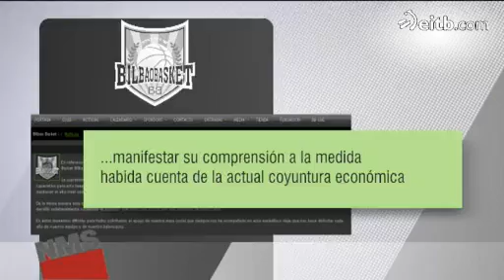La diputación de Bizkaia elimina las ayudas al deporte profesional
Hasta ahora el Athletic recibía 2.5 millones de euros anuales, y el Bilbao Basket 1.9 millones.